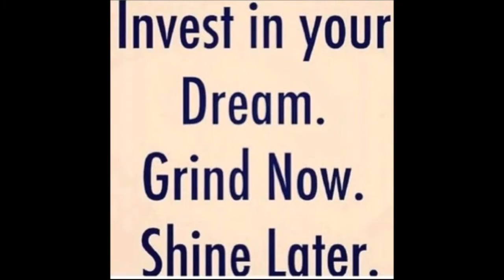Grind Towards Your Dreams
the song that I used in the Vid is called Waysons - Eternal Minds [NCS Release] the link of the song is down below, show him huge positive appreciation like and Subscribe to him